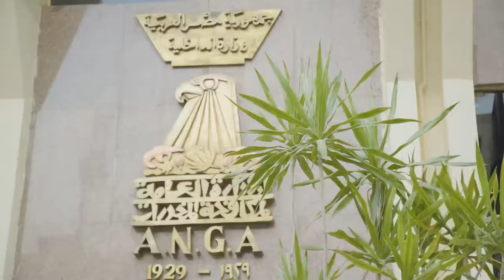ضبط 350 كيلوجرام من نبات البانجو المخدر بالاسماعيلية بواسطة قوات الامن